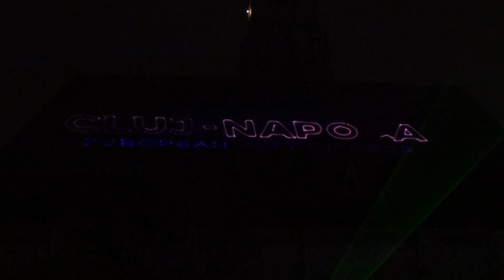Lasere de revelion in Cluj - Napoca